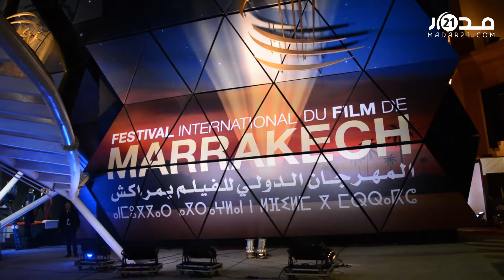من مراكش.. نجوم مغاربة: فخورون بعودة المهرجان وحان الوقت لتتألق السينما المحلية عالميا